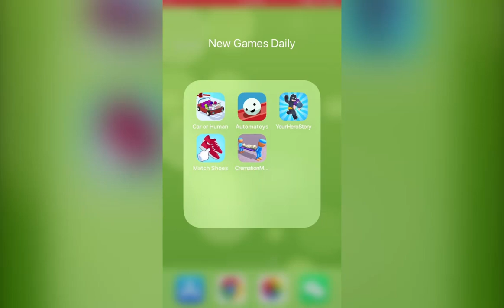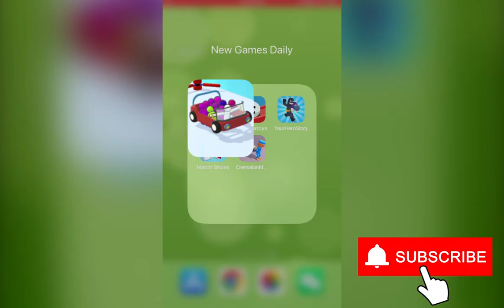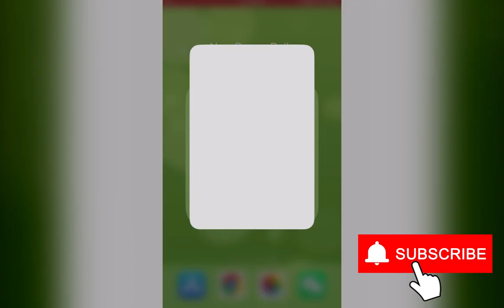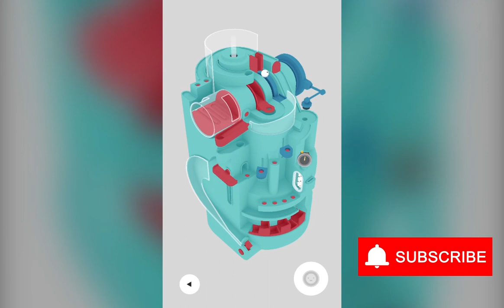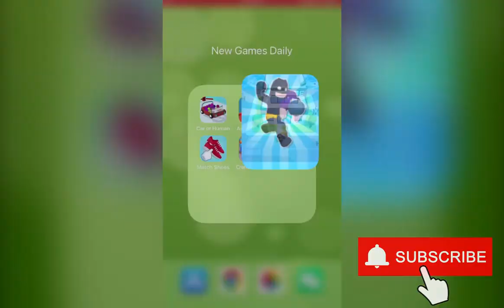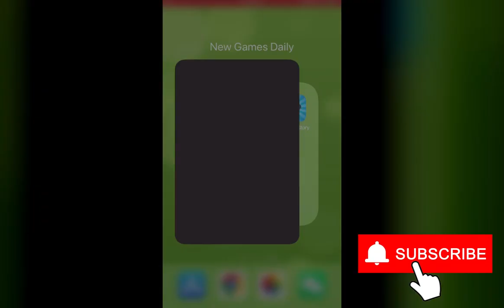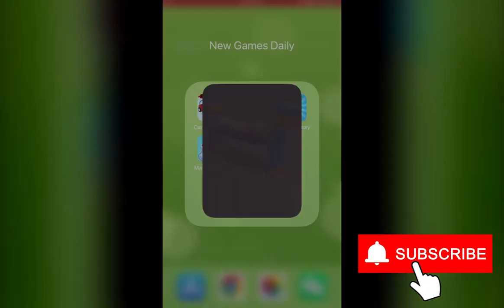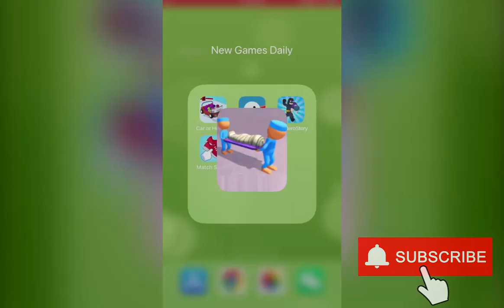Car or Human, Automatoys, Your Hero Story, Match Shoes 3D, Cremation Master 3D | New Games Daily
Chapters:
0:00 Car or Human
2:00 Automatoys
4:00 Your Hero Story
6:00 Match Shoes 3D
8:00 Cremation Master 3D